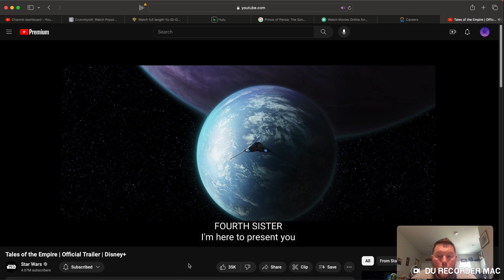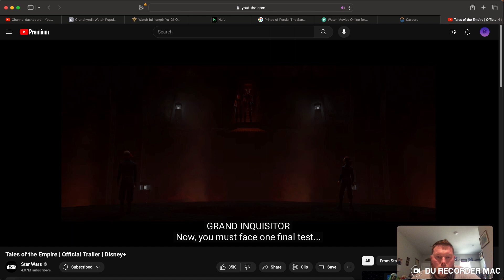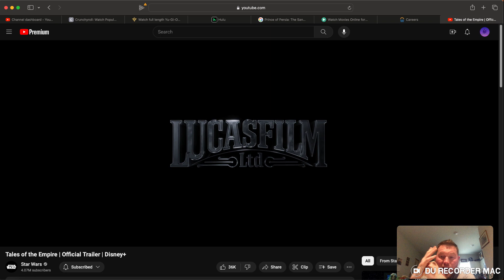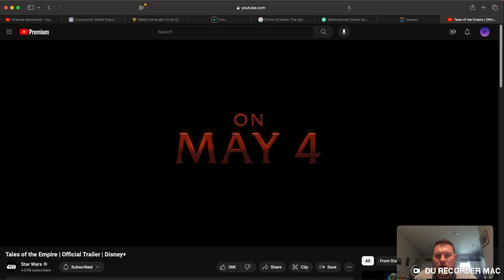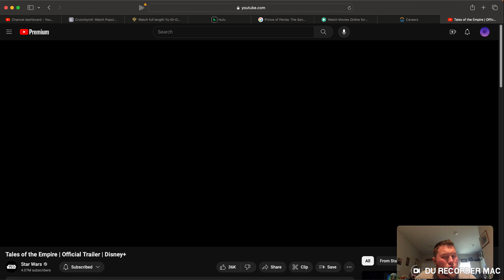Tales of the Empire | Official Trailer REACTION